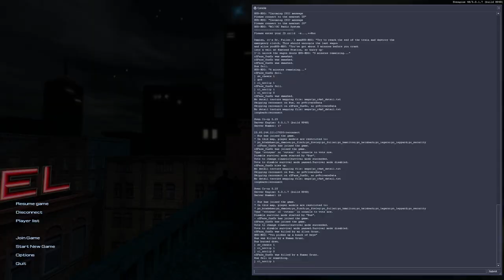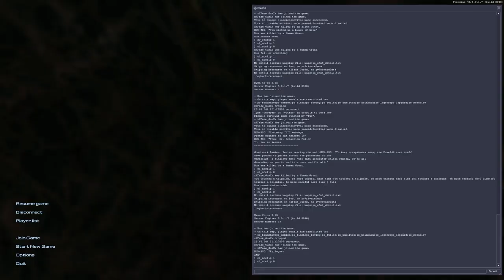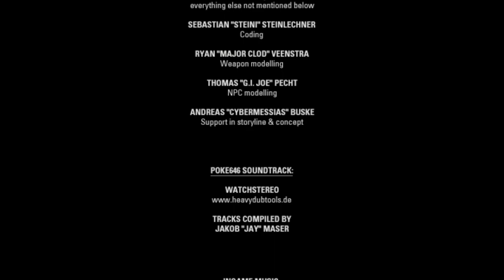we will NEVER go back to the LONDON UNDERGORUND...